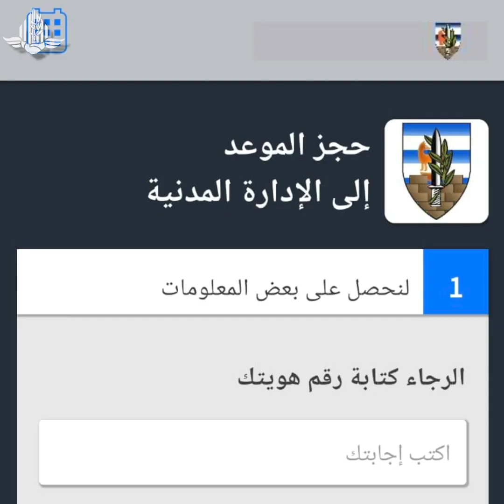نشرة أخبار المنسق | 18.02.21